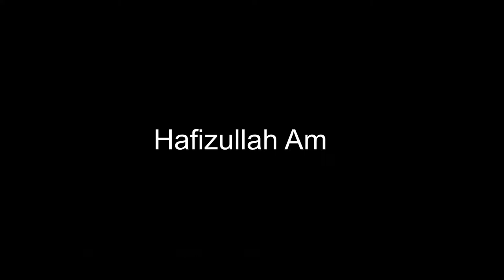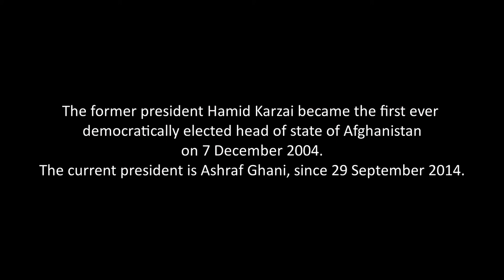Presidents of Afghanistan from 1973|Ashraf Ghani|The current president of Afghanistan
Afghanistan.
Afghanistan, officially the Islamic Republic of Afghanistan, is a landlocked country located in South-Central Asia. Afghanistan is bordered by Pakistan in the south and east; Iran in the west; Turkmenistan, Uzbekistan, and Tajikistan in the north; and in the far northeast, China. Occupying 652,000 square kilometres, it is a mountainous country with plains in the north and southwest. Kabul is the capital and largest city. The population is 32 million, mostly composed of ethnic Pashtuns, Tajiks, Hazaras and Uzbeks.

Mohammed Daoud Khan.
Served as The President from 17 July 1973 to 28 April 1978.

Colonel Abdul Qadir.
Served as The President from 28 April 1978 to 30 April 1978.

Nur Muhammad Taraki.
Served as The President from 30 April 1978 to 14 September 1979.

Hafizullah Amin.
Served as The President from 14 September 1979 to 27 December 1979.

Babrak Karmal.
Served as The President from 27 December 1979 to 24 November 1986.